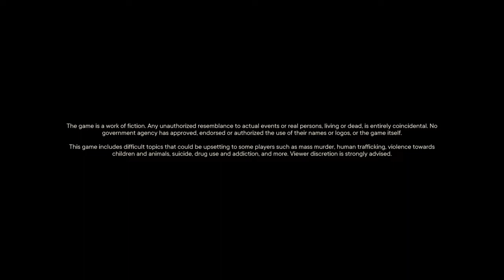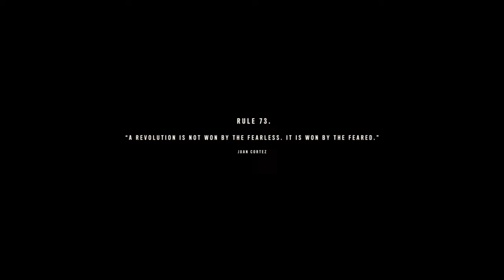PS4 9.0 Stable Jailbreak Farcry 6 Gameplay Part 5 No Commentry